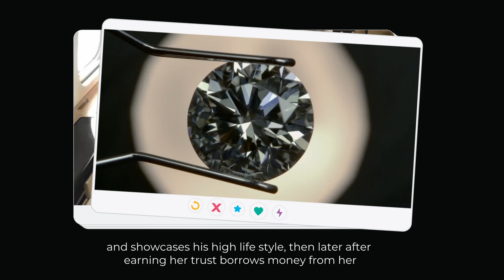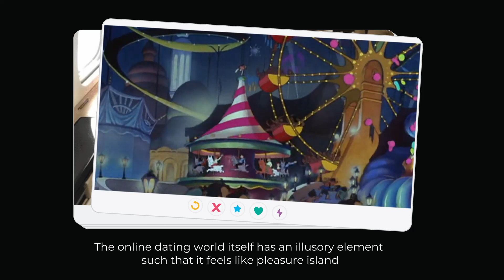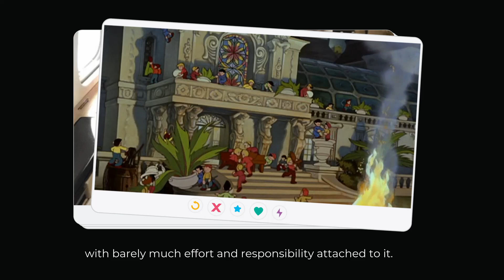Living in the World of Online Dating | A Look into the Tinder Swindle | Culture Unraveled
The Tinder Swindler does not just expose the con of one man but through Simon Leviev, it opens us up to the shadow side of online dating.
In this video, we look into how such crimes can reveal the greater problems in a culture that looks for quick and easy relationships.